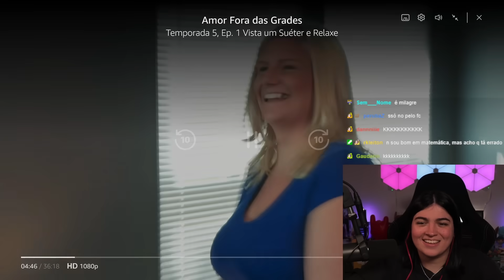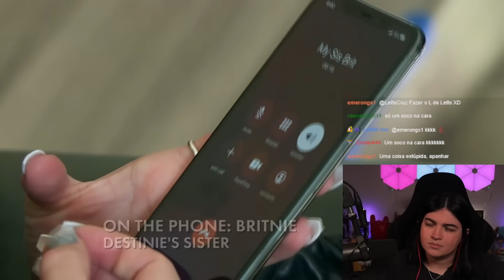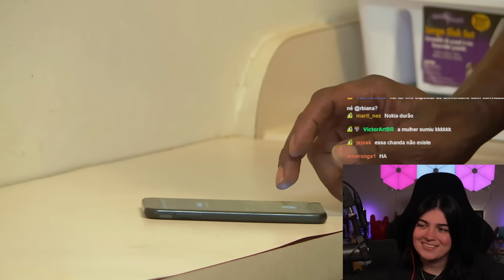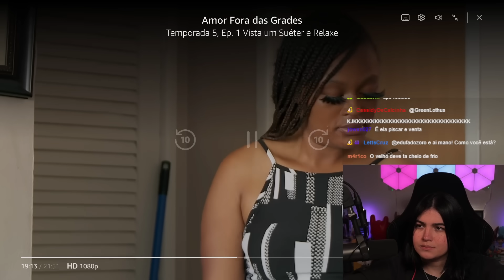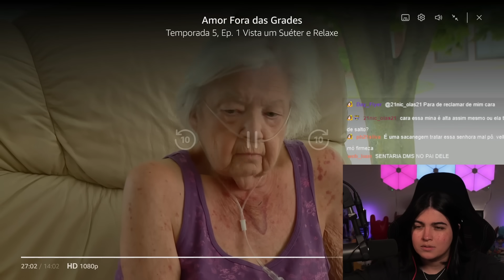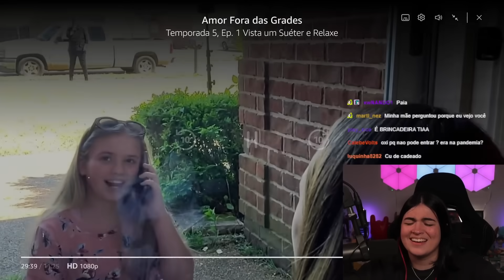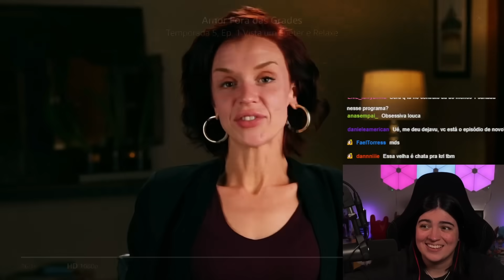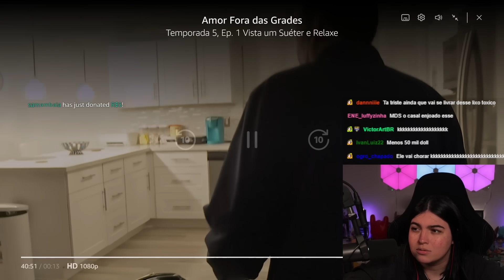essa muie tá sedenta